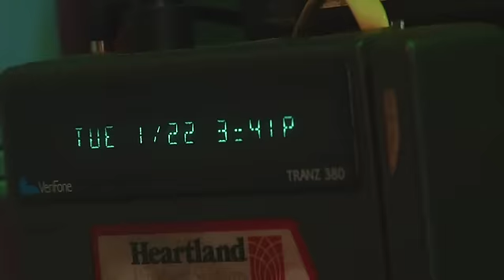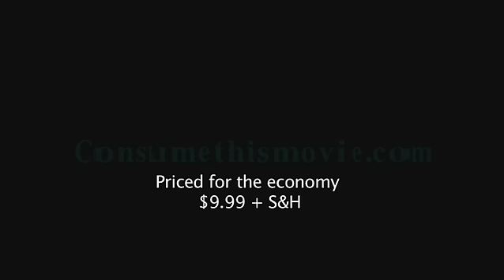Consume This Movie Trailer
This documentary film examines the last century in American consumerism. In the process, we find ourselves to be a nation of restless immigrants, ready to take on a multitude of crises that lay in wait.